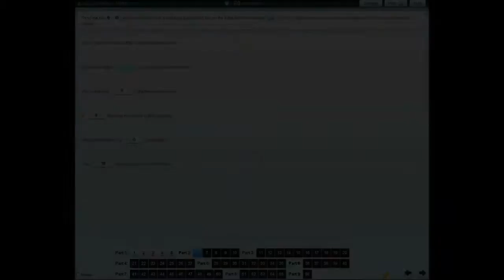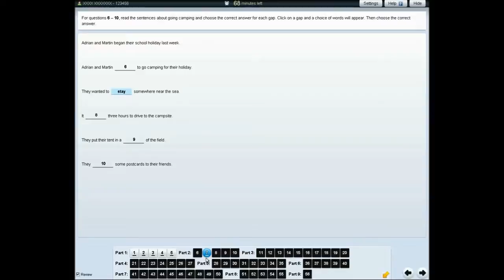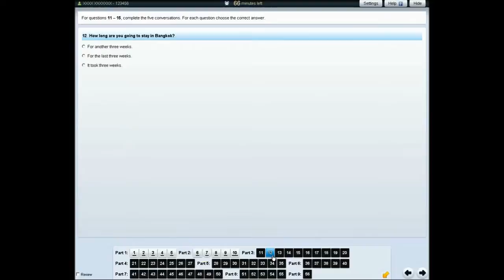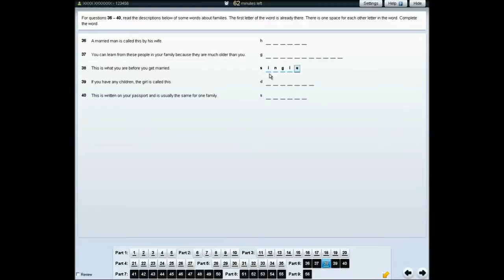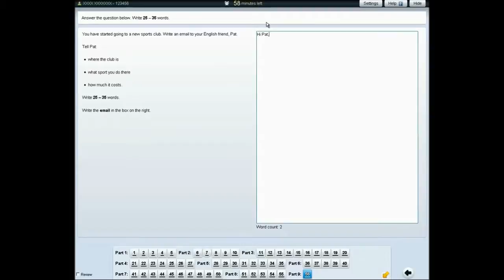KET วีดีโอสาธิตการอ่าน และ เขียน